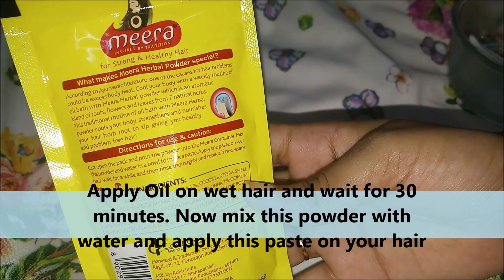Meera Herbal Powder review-Natural Hair pack for Damaged hair|KRI GA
Meera Herbal Powder review-Natural Hair pack for Damaged hair|KRI GA. Meera herbal powder review,Meera Herbal Hairwash Powder,Meera Herbal Hair Wash Powder Mini Review.If Traditional Shikakai is what you use for your hair, you will love trying out the Meera Herbal Hairwash Powder. Meera Hairfall Care Shampoo claims to reduce hair fall by up to 97%, giving you stronger and healthier hair. This shampoo is carefully formulated with the goodness of Shikakai and Badam. It is rich in protein. It moisturizes the scalp and deeply conditions your hair, strand by strand.
HI EVERYONE!!!